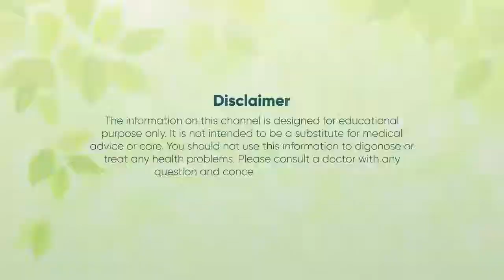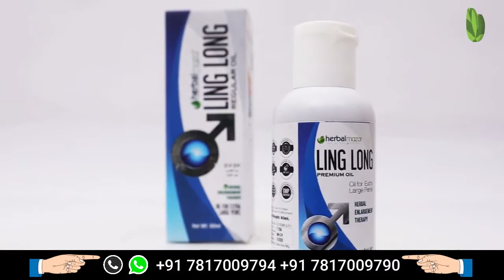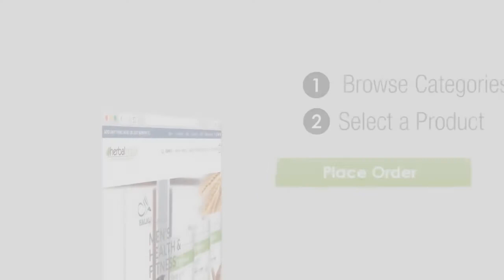Get Biggest Banana Up to 9 Inch Use herbal Ling Long Oil